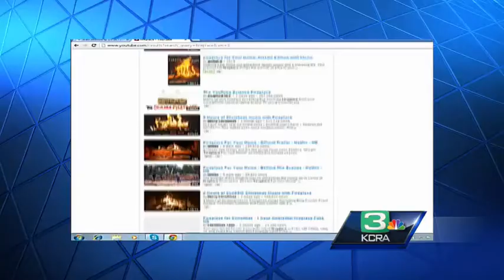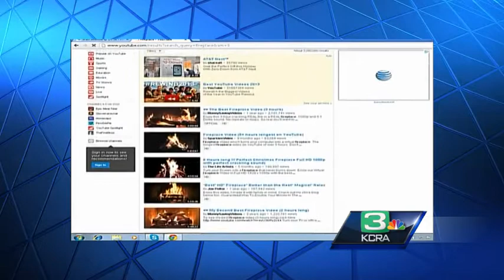Burn ban in effect for Sacramento Valley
Sacramento air quality officials have ordered a ban on burning wood for Christmas Eve and Christmas Day, and promised inspectors will be out checking for reported violations.